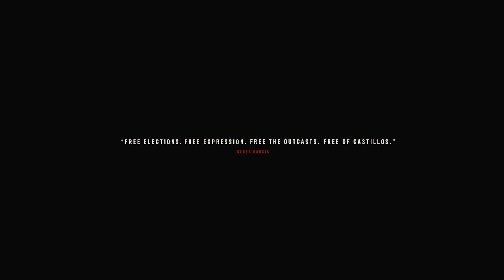Far Cry 6 - Let's Play Part 43: Harpoon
Welcome to Yara, a tropical paradise frozen in time. As the dictator of Yara, Anton Castillo is intent on restoring his nation back to its former glory by any means, with his son, Diego, following in his bloody footsteps.